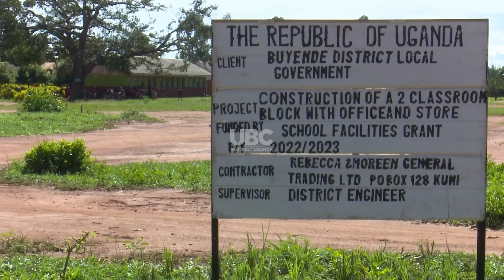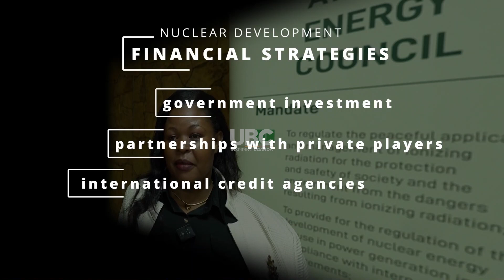Uganda Advances Nuclear Energy Plans; Four Sites Targeted For 24,000mw Nuclear Capacity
Government is taking bold steps towards its nuclear energy ambitions. This week, the Atomic Energy Council in collaboration with the International Atomic Energy Agency is holding a site safety review, training stakeholders and strengthening regulations for nuclear installations.
With four potential power plant sites identified, the government aims to add 24,000 megawatts of nuclear capacity to the national grid; part of a strategy to meet growing energy demands and drive Vision 2040 forward.

Ivan Kaahwa Reports…..